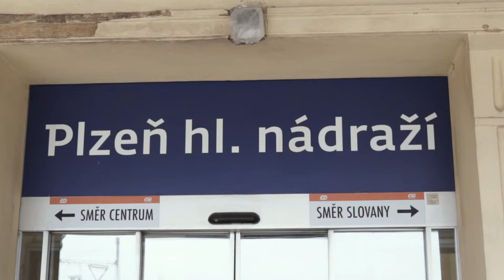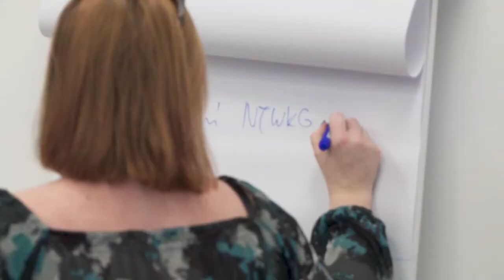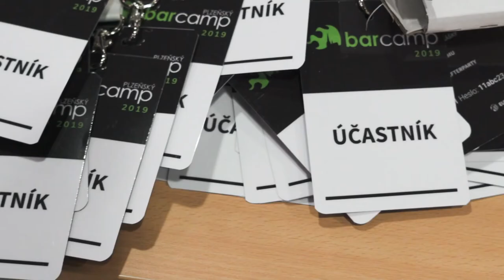Ohlédnutí za Plzeňským Barcampem 2019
Plzeňský Barcamp 2019 je už za námi a tak jsme si pro vás připravili krátké shrnutí toho, co jste mohli vidět a zažít.
Doufáme že se vám akce líbila a přijedete na další ročník Plzeňského Barcampu!